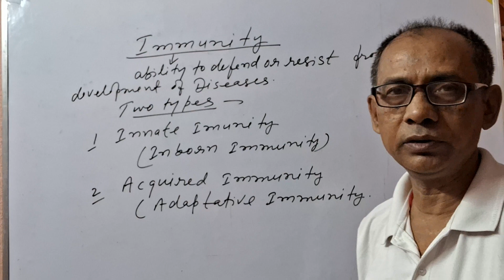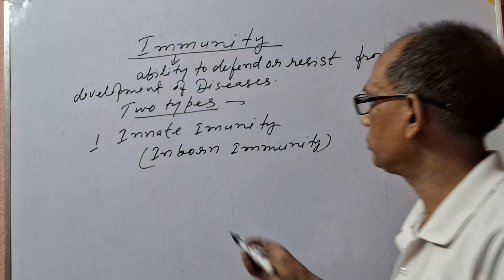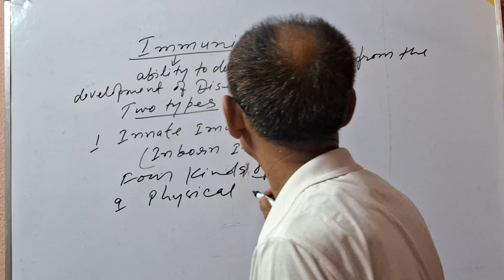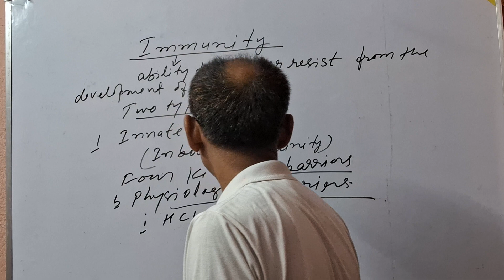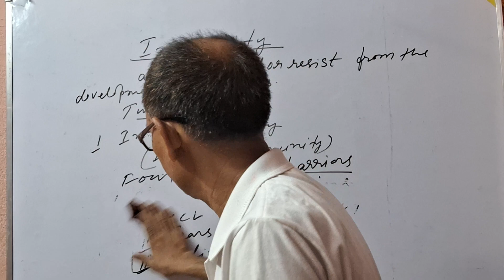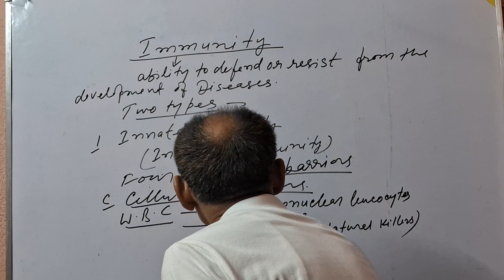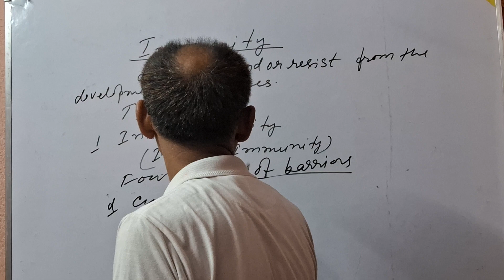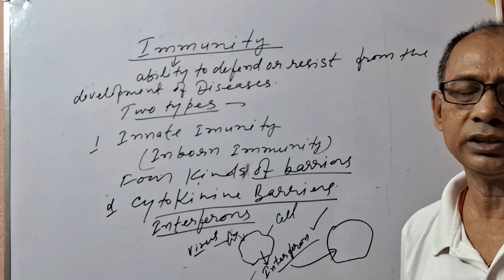Innate Immunity by Vinay Kumar